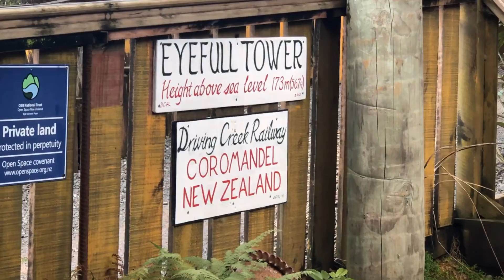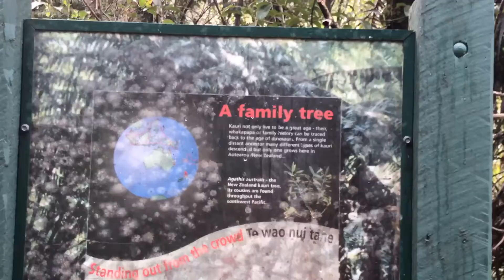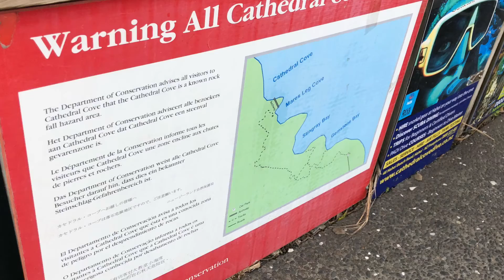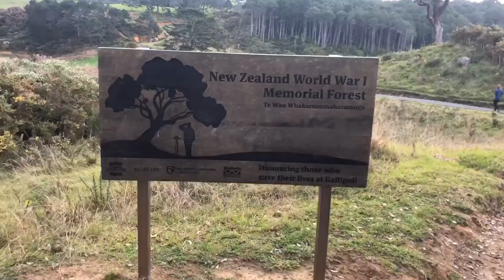Day 2 - Coromandel Peninsula, New Zealand 2 of 3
Spectacular natural beauty of the Coromandel Peninsula
Chance to relax in the natural springs of Hot Water Beach
Picturesque coastal scenery including Cathedral Cove
Tranquil stroll through native kauri tree forests
Train ride through sculpture garden on Driving Creek Railway